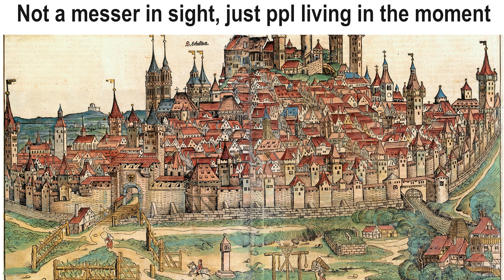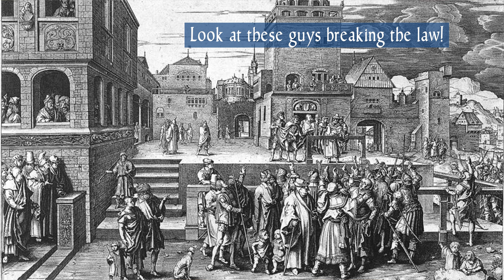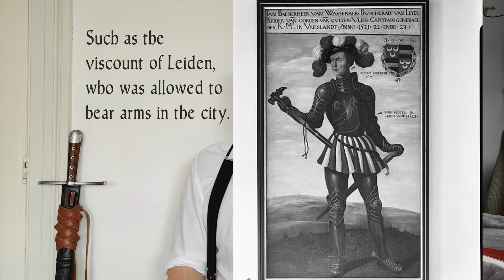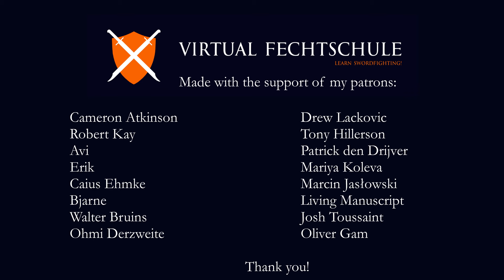The meaning of knife: messer myth busting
So editing this video kicked my ass, because it turned out to be pretty huge. Regardles, I'm pretty happy with the result, since different origin stories of the messer keep circulating without any proper scholarship to back them up. In this video I tried to convey what I know of the subject, trying to seperate myth from what can be found in sources, as well as providing a list of sources used (in the comments, because Youtube doesn't allow long vid descriptions). Enjoy!

For early acces to the next video and exercices, consider becoming a patron

0:00 Intro
0:53 What is a messer?
2:41 Where were messers being used?
2:59 Nomenclature
4:29 Messers in fencing manuals
6:03 Overview of theories
7:11 Theory 1: Weapon laws
10:18 Theory 2: Social standing
12:25 Theory 3: Guild Hypothesis
17:56 Theory 4: The profession of 'knifemaker'
20:56 Conclusion

Images:
1. Some messers from our collection
2. Homemade map based on above sources and originals that I've seen on the internet. Note: it might be off here and there, so I'd love it if anyone could point out messers that fall outside of this geographical spread! :)
3. Homemade photo on the left, Rothenburg Malchus on the right
5. Lecküchner, Talhoffer, Wallerstein and Kal (Wiktenauer.com)
7. Dordrecht, biggest city in Holland
8. Left: examples of the schreef, or maatmes Right: knives and daggers that were found in a small area in a canal next to one of the city gates, possibly dumped there
9. Lucas van Leyden, Ecce Homo (the guys 'breaking' the law are Roman soldiers)
11. Viscount of Leyden and Dürer, peasant couple
12. Viscount of Leyden again
15. Hans Sebald Beham, peasants fighting
19. The Nürnberg doing battle during the 'Schlacht im Walde'
21. Close-up of a Landsknecht with Katzbalger
22. Close-up of what could be an example of 'Zweischneidige Bidenhandige Balger'
24. A messerer with Fechschwerte in the foreground and the arms of the Marxbrüder in the background.